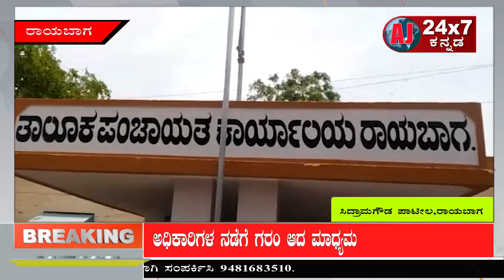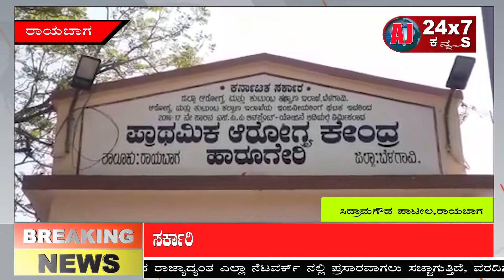ರಾಯಬಾಗ ತಾಲೂಕೀನ ಮಾದ್ಯಮದವರಿಗೆ ಹಾಗೂ ಸ್ಥಳೀಯ ಪತ್ರಕರ್ತರಿಗೆ ಆಹ್ವಾನ ನೀಡದೆ ಗಣರಾಜ್ಯೋತ್ಸವ ಕಾರ್ಯಕ್ರಮ